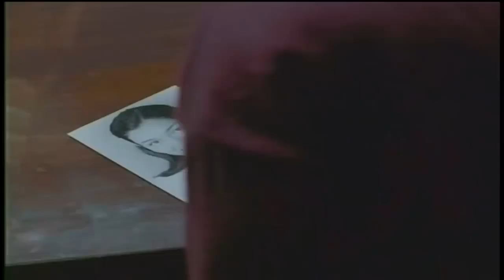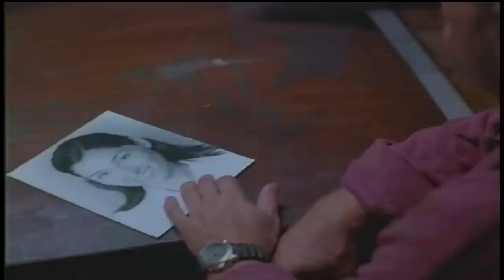Mercenary Betrayal | Perfect Target | Full Action Thriller Movie | Free Movie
In this thrilling action-packed movie, a former soldier who has transitioned into a mercenary finds himself in a precarious situation when he is summoned to a foreign land by an old acquaintance. His mission is to assist in safeguarding the President of this nation. However, things take a dramatic turn when he realizes that he has been framed as the scapegoat for the President's untimely demise. Faced with this dire predicament, he manages to escape and seeks refuge with a group of rebels. Determined to clear his name, he embarks on a perilous journey to uncover the real mastermind behind the President's assassination. Along the way, he forms unexpected alliances and confronts numerous challenges, all while striving to reveal the truth and restore his honor.

If you enjoyed the intense and gripping narrative of "The Bourne Identity," you will find "Perfect Target" equally captivating. The film features the legendary Robert Englund and the dynamic Daniel Bernhardt, whose performances bring depth and excitement to the story. Their on-screen chemistry and action sequences are sure to keep you on the edge of your seat. Don't miss out on this high-octane adventure that promises to deliver suspense, intrigue, and unforgettable moments.